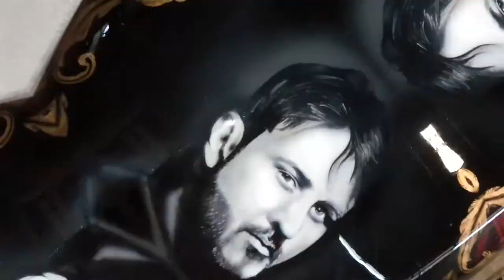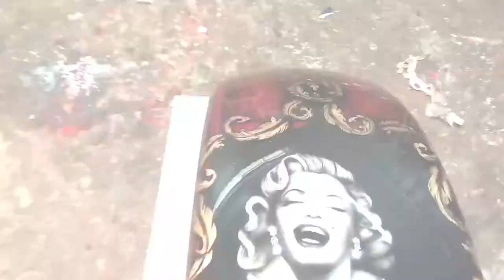Eimor Customs : Harley Davidson kit custom painting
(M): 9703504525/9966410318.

This Harley Davidson softail kit has been painted meticulously in red candy with abstract patterns and then airbrushed with Marilyn Monroe's portraits, after which filigree patterns in gold leafing has been done...in all together 2 months worth of effort...
Done completely in Hyderabad, India by Eimor Customs